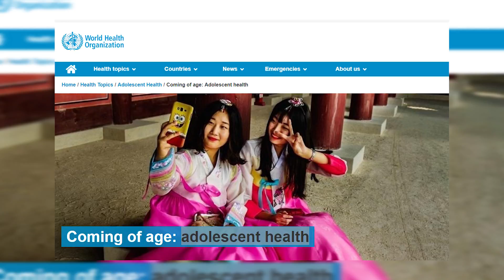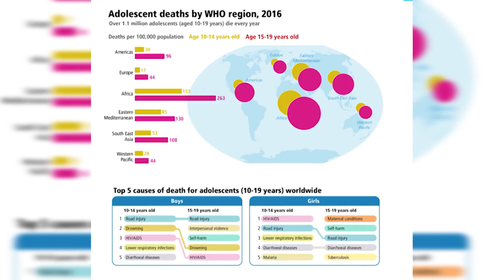Ora News -Të rinjtë "pushtojnë" Botën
Bota ka numrin më rekord të rinjve deri në ditët e sotme. 42% e popullësisë përbëhet nga të rinjtë nën moshën 25 vjeç. Por adoleshentët për shkak të ndryshimeve të tyre emocionale përballen më një sërë sfidash si sëmundjet apo trumat nga aksidentet rrugore. Rreth 3 mijë të rinj vdesin çdo ditë për shkak të aksidenteve, drogës ose HIV/AIDS.

Nga 7.2 miliardë njerëz në të gjithë botën, mbi 3 miliardë janë të rinj nën moshën 25 vjeç, duke shënuar numrin rekord të popullësisë deri më sot.

Të rinjtë përbëjnë 42% të totalit të popullësisë në të gjithë botën, nga të cilët 1.2 miliardë i përkasin grupmoshës nga 10-19 vjeç.

Raporti i OBSH i dedikohet kësaj grupmoshe, duke iu referuar ndryshimeve emocionale të tyre dhe problematikave në shëndet.

Në këtë tranzicion neurologjik, fizik dhe emocional, adoleshentët, raporton OBSH, ekspozohen ndaj produkteve të dëmshme si duhani, alkooli dhe droga, si dhe përballen me rreziqe më të mëdha të dhunës duke përfshirë vrasjen, lëndimet, trafikimin, të cilat mund të shkaktojnë probleme të shëndetit mendor, të tilla si depresioni, ankthi, vetëkënaqësia, abuzimi me substancat dhe varësia ndaj lojërave.